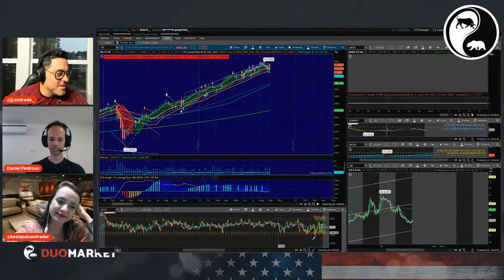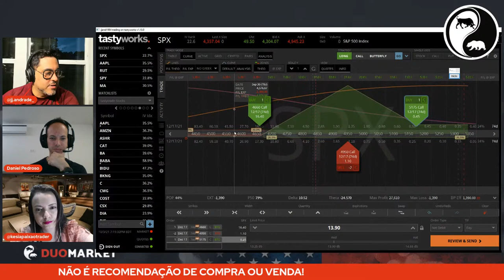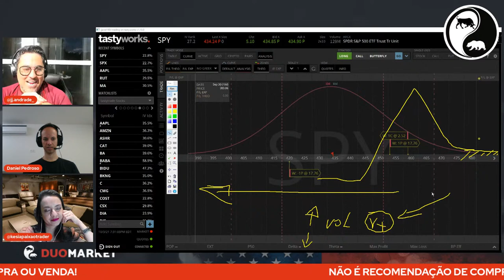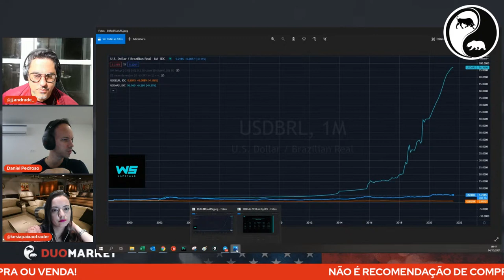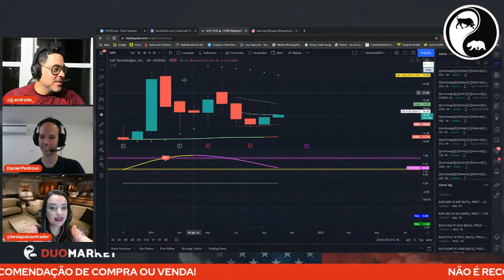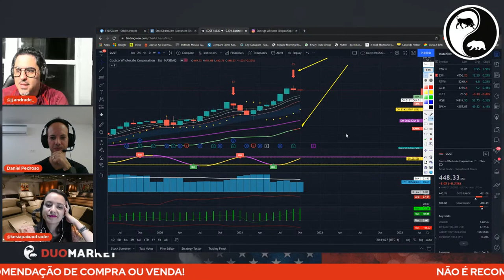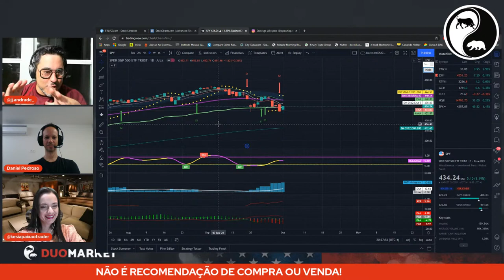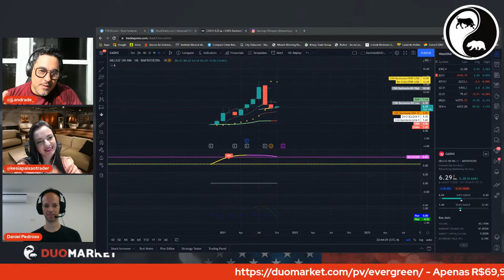Domingão da Opção #109| Investimentos nos Estados Unidos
🎇 Entre você também para o lado lucrativo da força.

Pesquisa de opinião sobre o Domingão da Opção. Responda e nos ajude a melhorar!

🎇Acompanhe a Duo Market!

@Duo Market